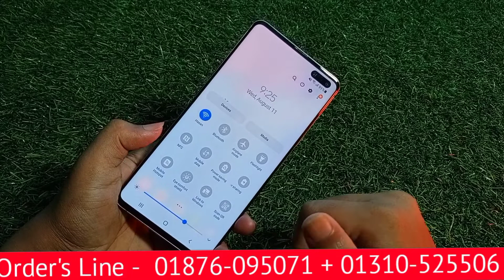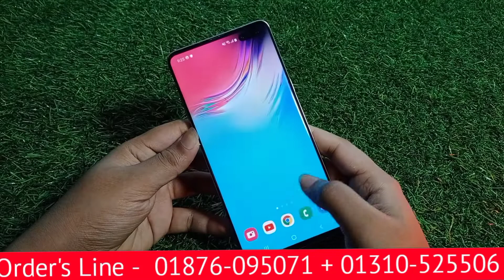পানির চেয়ে কমদামে কিনুন -- Samsung Galaxy S10 5G High Super Master Copy Mobile 12gb 256gb Full Box